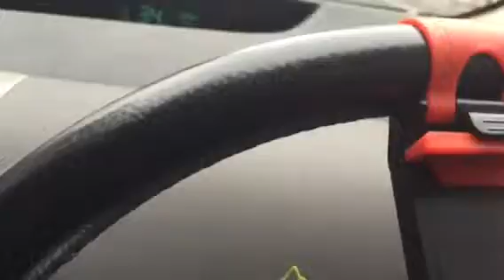Dude I am driving 3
Same cricket citing a free